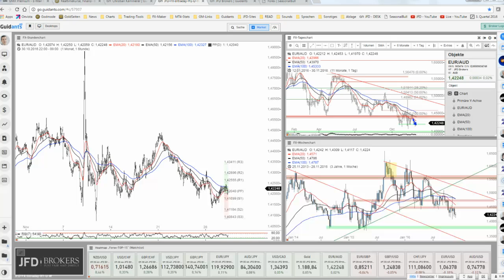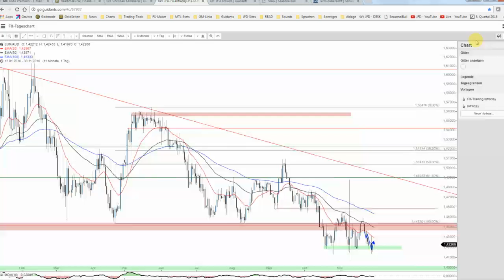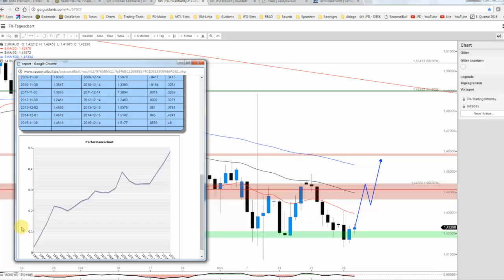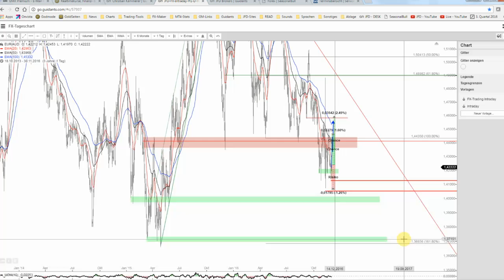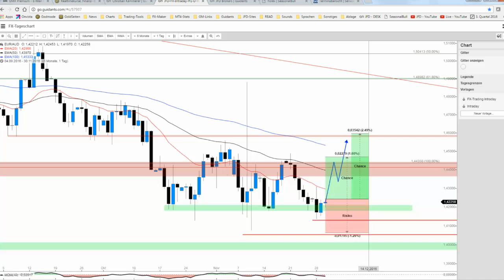JFD Devisenradar: EUR/AUD und jetzt wieder aufwärts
Die jüngste Schwächephase beim EUR/AUD führte exat bis zur mehrfach getesteten Unterstützung bei rund rund 1,4200 AUD. Eine Stabilisierung von dort ausgehend erscheint möglich.